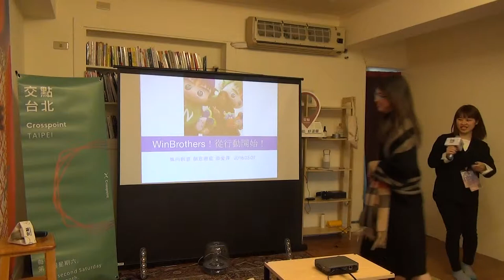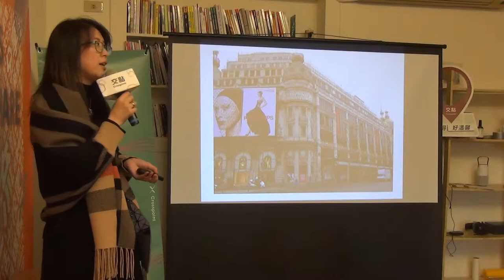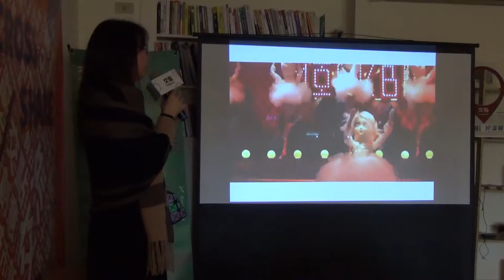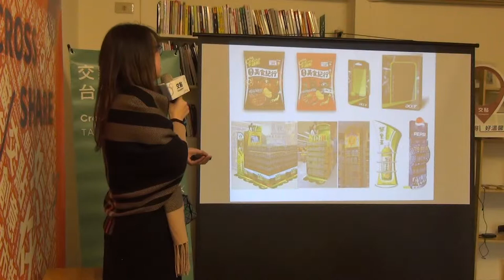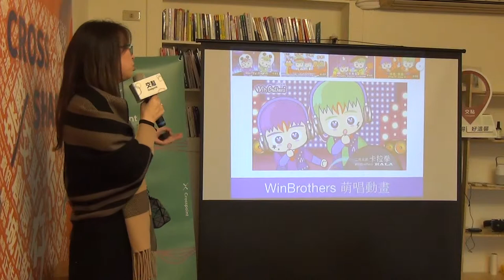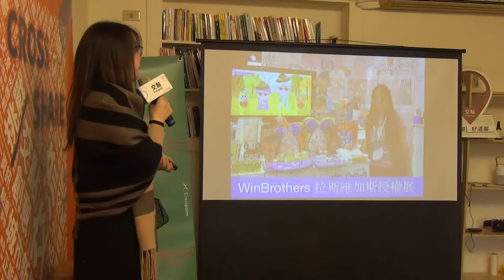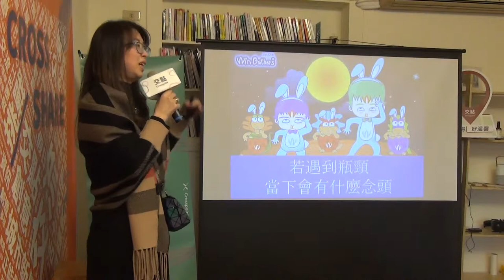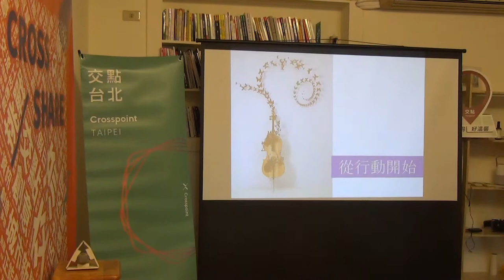彭愛萍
大家好，我是風尚創意的創意總監也是 二允兄弟WinBrothers 的原創作者-允媽，
從事視覺設計有25年，經歷手工稿時代、法國設計實習、百貨零售行銷企劃歷練，深耕了商業設計的基底。
過去的老闆鼓勵我出來創業，經營風尚創意也進入第19年，專精視覺平面、包裝、陳列..等商業設計。
2007年，在我身為設計經營者與媽媽…等多重角色，
兩個寶貝兒子讓我在生活挑戰下靈感創作出『二允兄弟』，2012年整合發展成原創角色品牌。經營品牌是條漫長的路、多重的挑戰，在堅強的毅力支撐下，讓二允兄弟走出國際、從各種學習洞察市場，敞開心門不斷行動前進與調整，走出屬於自己與眾不同的路！